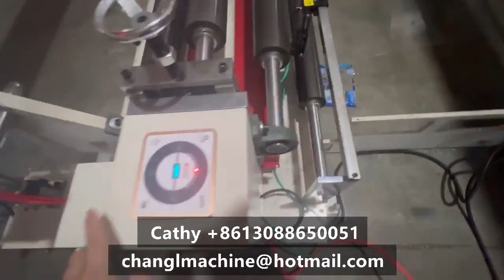newly testing 500 meters high speed film paper slitting machine friction shaft rewinding shipping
newly testing 500 meters high speed film paper slitting machine friction rewinding shipping
-400-500m/min;  -friction shaft rewinding;  -automatic pushing unloading

More of your requirements, please contact